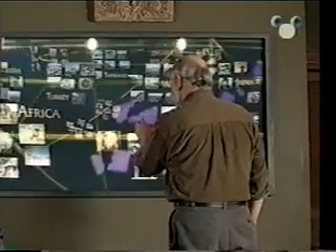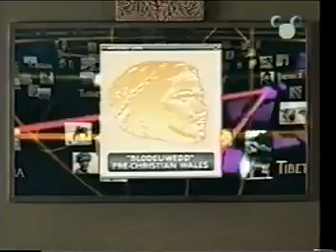MythQuest 111 Blodeuwedd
Cleo visits a Welsh myth.

MythQuest is a Canadian edutainment show that first aired in 2001. Matt Bellows is an archaeologist trapped inside a fantistical world of myth after he set a trickster god loose in it. The only way for him to get out is to touch the same object he touched on his computer screen to get in. When his two teenage children discover what happened to him, they begin entering the mythworld as well to look for him.